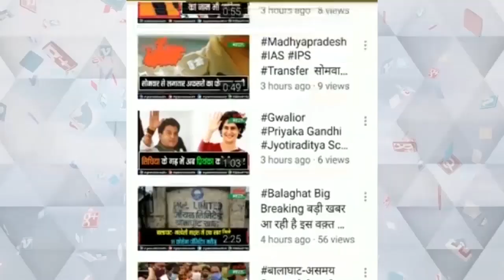किसान संघ ने इंदौर कृषि महाविद्यालय को कृषि विश्वविद्यालय बनाये जाने की मांग